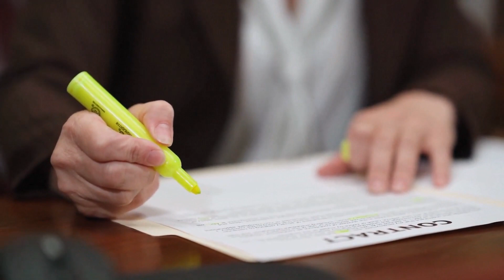REAL ESTATE MACKAY, Mackay City Property, Ethan Laval - Ensuring a smooth sale without dramas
In this interview, the Seller of 23-29 Walz Ave, McEwan's Beach details how Ethan's approach ensures a smooth property sale without the dramas most experience.